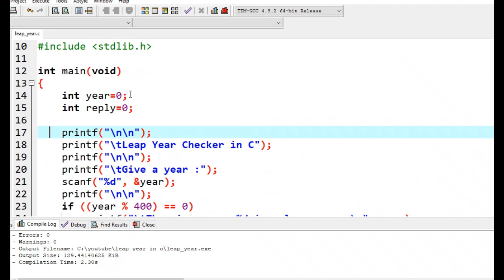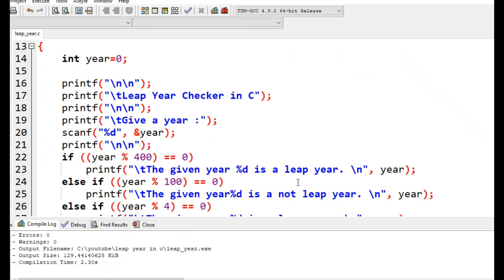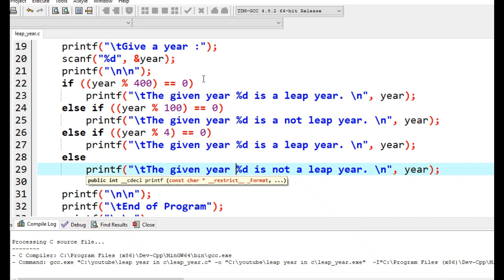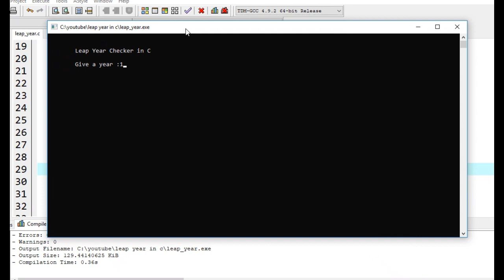Leap Year Checker in C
In this video tutorial, I will show you how to write a program
using the C programming language that will ask the user to give
a year and then the program will check and determine whether the given year is a leap year or not a leap year.

Download the complete source code in the link below for free.

Here in Bacolod I also accepting computer repair, networking and Arduino Project development at a very affordable price.

Your support on my channel is highly appreciated.